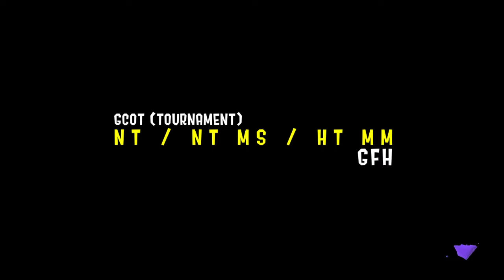High Scores in Salmon Run: 200+ Golden Eggs in EVERY GAME (Splatoon 3)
Almost 2 hours of 200+ Golden Egg Scores in Salmon Run in Splatoon 3! Thanks to everyone that I've played with and who has personally helped me with my growth in this game.

Correction: Idk why in the video I said "almost three hours of footage" when I meant almost two hours, my bad!

Timestamps:
Game one - Freelance 217 Eggs: 00:00
Game two - Freelance 201 Eggs: 06:45
Game three - Trilance w/ Low & Rona Grillers 201 Eggs: 13:30
Game four - Squad w/ Suneiku, Iibui & Junderful 214 Eggs: 20:10
Game five - Squad w/ Iibui, Neko & Rona 207 Eggs: 26:56
Game six - GCOT (Tournament) 220 Eggs: 33:42
Game seven - Squad w/ Iibui, Neko & Rona 211 Eggs: 40:22
Game eight - Squad w/ Papa, Killjoy & Rona 212 Eggs: 48:20
Game nine - Squad w/ Mayonetta, S2 Cinna & Ako 227 Eggs: 55:05
Game ten - Squad w/ Killjoy, Vinnie & Jack 211 Eggs: 1:01:52
Game eleven - Squad w/ Papa, SpearMick & Rona 200 Eggs: 1:08:35
Game twelve - Squad w/ Beta, LunSquid & Coelha 216 Eggs: 1:15:11
Game thirteen - Freelance 220 Eggs: 1:22:00
Game fourteen (HAS VC) - GCOT (Tournament) 221 Eggs: 1:28:43
Game fifthteen (HAS VC) - Freelance 212 Eggs: 1:35:51

If you're interested in participating in a relaxed Salmon Run tournament, the link to the Twitter page if

I also did a video on my experience competiting in it if you'd like to see what it's like